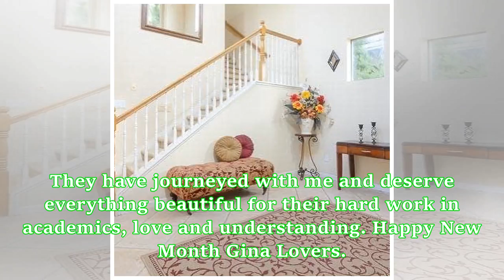Actress, Georgina Onuoha buys a house in the U.S. (Photos)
Lovely actress and mother, Georgina Onuoha is starting her second half of 2018 in the most blissful way possible. The lovely has become a homeowner in the United States – her house is located in the most beautiful city in Sacramento, according to the actress and it’s close to the SMF International Airport. She took to her Instagram page to share a video of her kids all elated as she shows them their new home – her lovely daughters couldn’t hide their excitement as they started visualizing how th...